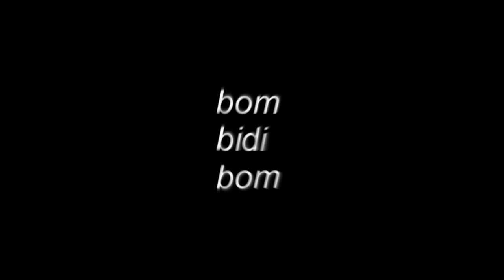bad love || Tae Ho + Bong Hee [미씽나인]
[Hd♥?]

I'm back with a new, short edit about my guilty ship lol. In the beginning I actually thought she would maybe end up with him because he would turn out to be the good guy... well..nope, haha.

I still ship them -- especially since Bong Hee is just so shipable. I mean I ship her with Tae Ho, Joon Oh, Manager Oh (?), Soo Hee's brother... :DD

Even if you hate Tae Ho, you can't argue that his chara was probably the most interesting one in this drama, plus Choi Tae Joon's acting was superb!

I'll probably make at least one AU (alternative universe) video for this ship and one focusing on Tae Ho's story. Even tho many don't like this drama, it was perfect for me. I really don't have a problem with mixing genres :D

Song: in the video
Drama: Missing Nine
Program: SVP13